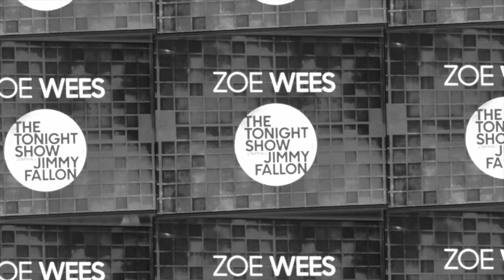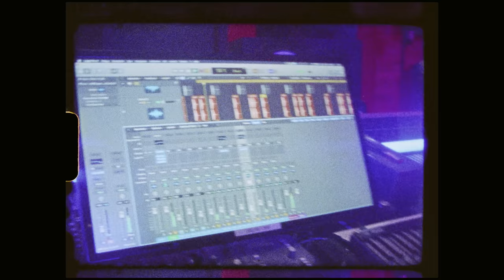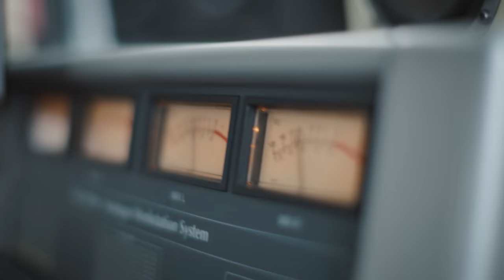Zoe Wees - Learning To Love Myself (Documentary)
Zoe Wees - Chapter I: Learning To Love Myself - 2021

Film by Greg Kotler
DOP: Jens Schwengel
AC: Dung Nguyen
Production: Marcus Rinas -Take a seed-
Colour & Animation: Greg Kotler
Sound Design: Asaf Senderowicz
Creative: Kira Karlstrom & Johnny Nghiem
Hairstyling: Awa Kaloga
Makeup: Bastian Springer